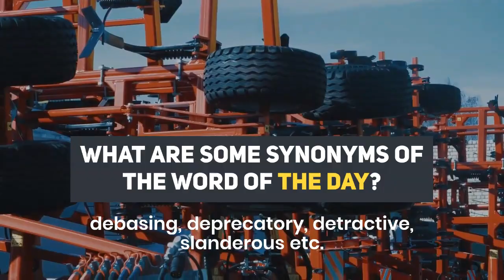Pejorative meaning, usage, quotes, and social examples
Learn more about this word and more words like this